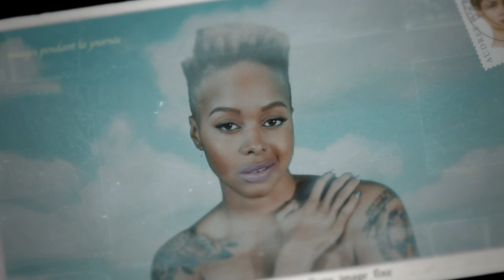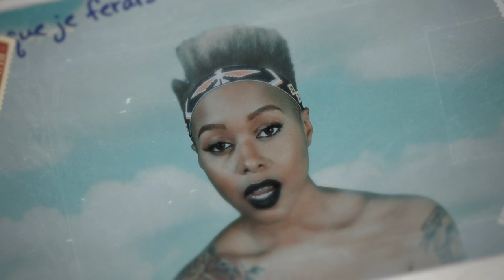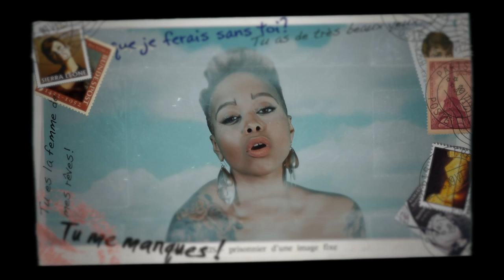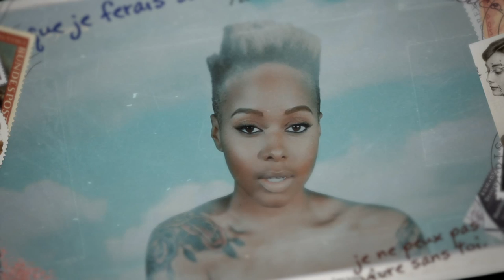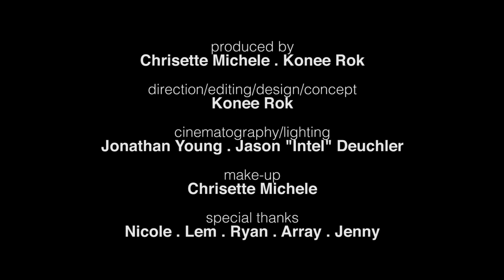Chrisette Michele | "Love in the Afternoon" | Directed by Konee Rok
Second installment from the Chrisette Michele/Konee Rok music video series "Prisoner of a Still Picture"

Song by Chrisette Michele
Featuring Nello Luchi

Concept, Design, Editing, Directing by Konee Rok
Cinematography & Lighting by Jonathan Young & Jason "Intel" Deuchler

Thanks to: Nicole, Lem, Jenny, Ron, Ryan, Emjay, Ro-Z